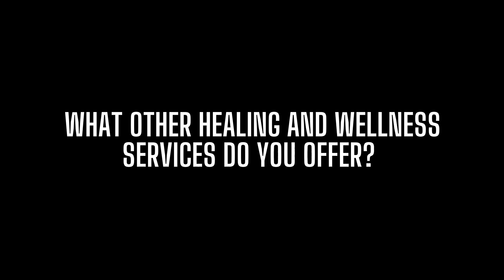Healing and Wellness Services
Many services, one destination. Here’s a quick explanation of the various ways I can help you live your best life now. I'm Teemaree. I provide life, health, and spiritual coaching along with products to help you live your best life right now.